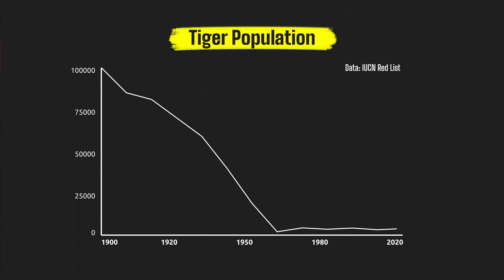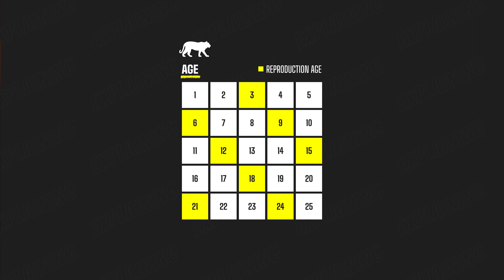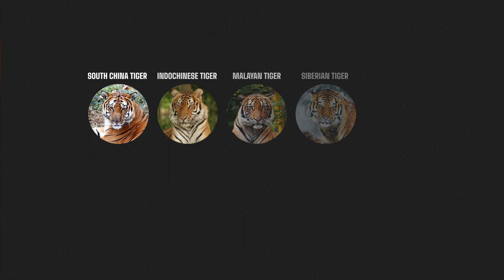What happens if tigers go extinct? - ExplaiNing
Tigers are way more important than we thought. In 1900, the world’s wild tiger population was about 100,000, however, the number has decreased by approximately 96% in the past 100 years. What would the world be like without tigers? Would the potential extinction affect humans?

*Tiger King image and copyrights are used with permission of Netflix.

00:00 Intro
00:20 World tiger population decreased by 96%
00:37 Biggest tiger
00:54 Reasons for tigers' endangerment: Hunting
01:06 Reasons for tigers' endangerment: Growing human population
01:20 Reasons for tigers' endangerment: Natural causes
02:06 Tigers keep ungulates population in check
03:04 Tigers keep balance between herbivores and vegetation
03:45 IUCN announces increase of tiger population
04:00 China's commitment to tiger protection